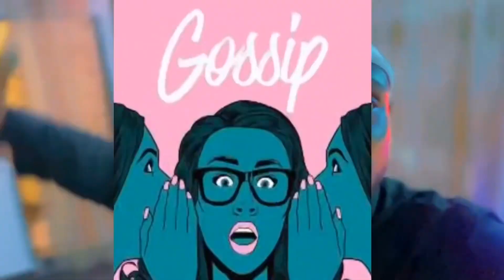Dj Chicken Join Davido and Zubby Micheal Black Axe Cult To Fight Back Over Beating